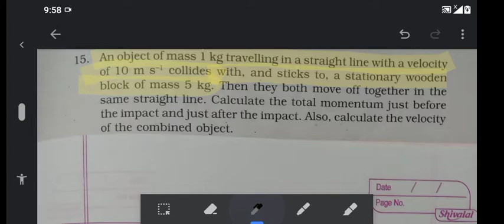Science NCERT exercise Q15 solution of class 9 ch9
Q15.  An object of mass 1 kg travelling in a straight line with a velocity of 10 m/s, collide with and stick to a stationary wooden block of mass 5 kg.  Then they both move off together  in the same straight line. Calculate the momentum just  before impact and just after impact. Also, calculate the velocity of the combined object.

Solution. Given,
Mass of the object, m1= 1kg.

Velocity of the object, v1= 10 m/s.

Mass of the wooden block, m2= 5kg.

Velocity of the wooden block,           v2=0 m/s.

Momentum just before the impact, p=?

Momentum just after the impact, p'=?

Velocity of the combined object, v=?

The total momentum just before the impact, p= momentum of the object
            momentum of the wooden block

p= m1v1+ m2v2
  = (1x10) + (5x0)
  = 10+0
P= 10 kg m /s.

By using, the law of conservation of momentum,

Total momentum just after the impact, p' = Total momentum just before the impact, p
p'= p= 10 kg m/s.

Also, the Total momentum just after the impact, p'= combined mass x combined  velocity

p'= (m1+m2) v
10 = (1+5)v
10= 6 v
6v= 10
v= 10/6= 5/3
v = 1.67 m/s.
Therefore, the velocity of the combined object is 1.67 m/s.

Reference, science NCERT class 9 ch9.